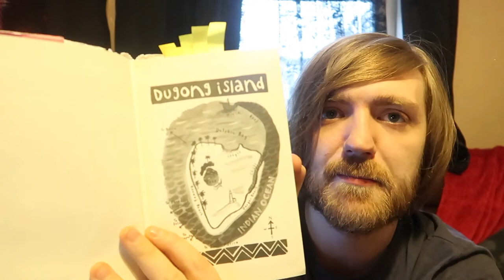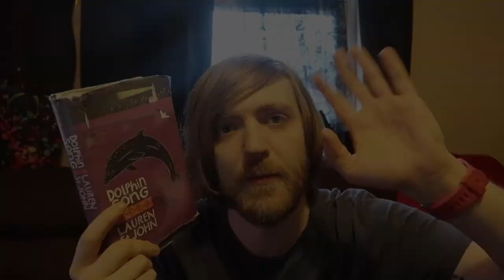Lauren St. John - Dolphin Song [REVIEW/DISCUSSION]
Middle grade with a message!

BOOKS MENTIONED:
Lauren St. John - Dolphin Song